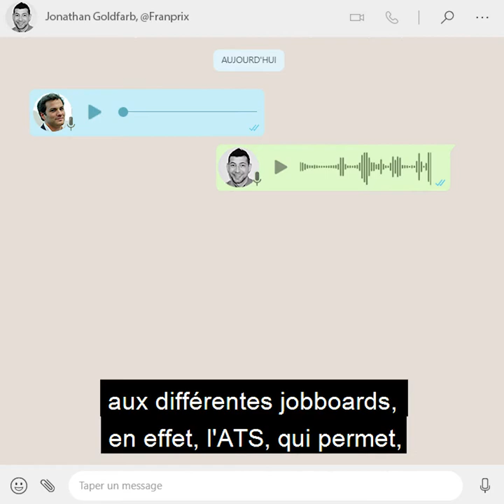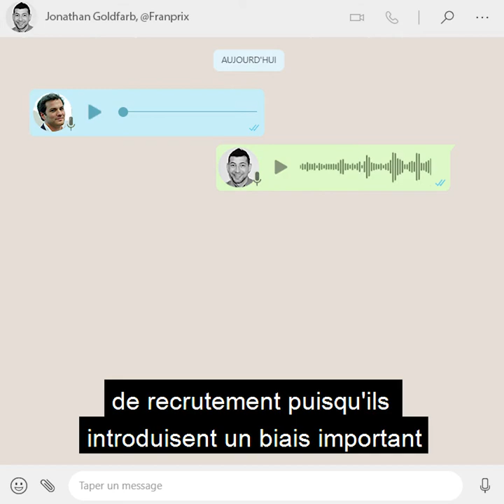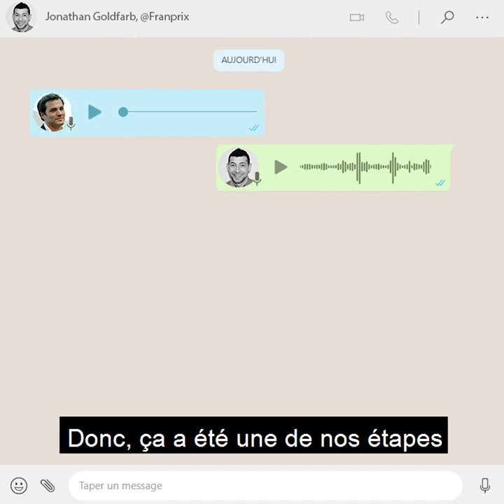Les vocaux de… [Ep.5] Jonathan Goldfarb : comment baisser ses coûts de recrutement ?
Pour ce 5e épisode, on voyage du coté du retail avec Jonathan Goldfarb, Directeur recrutement, formation et digital RH chez franprix. Le sujet du jour est simple : comment baisser ses coûts de recrutement ?